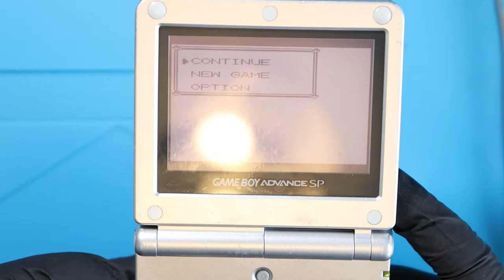Gameboy Advance SP Repair | Faulty On and Off Switch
I dive into a Gameboy Advance SP for the first time to see if I can resolve an issue with it. I was told that getting into the Advance SP, is slightly easier than the Nintendo DS Lites I'm used to working on... Let's find out :D

🎤 Voiceover Microphone - Blue Yeti Pro
🎤 Wireless Shirt Microphone - Rode Wireless Go
📷 Overhead Camera - Canon 250D
🔬 Microscope - Andonstar AD407
🖊 Soldering Kit for Beginners
🟦 Soldering Mat
💡 Camera Lighting
🗄 Storage Cabinet for Small Parts
🔧 Screwdriver Set
🖊 Solder Sucker
🖌 Thermal Paste
💿 USB C Amp Meter
🖥 Computer Monitor
🧹 Dust Cleaner
🍼 Isopropyl Alcohol (IPA)

Recording Equipment:

Mic - Blue Yeti Pro
Camera - Canon 250D (SL3)